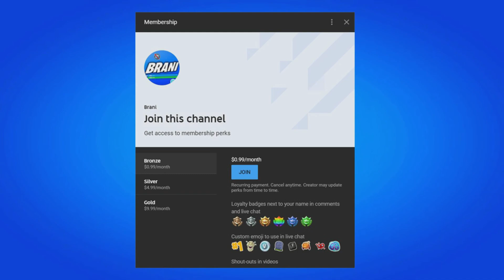SCAR IS BACK!